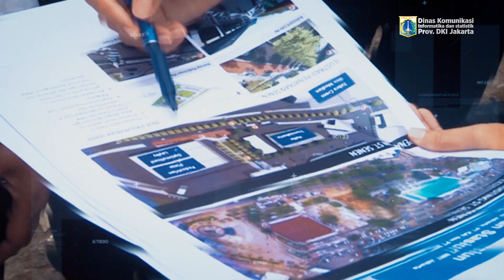Wajah Baru 4 Kawasan Stasiun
Teman-teman, tentu masih ingat kan?

Pada 10 Januari 2020 lalu, Pemprov DKI Jakarta berkolaborasi bersama PT MRT Jakarta (Perseroda) dan PT Kereta Api Indonesia (Persero) menandatangani Perjanjian Penataan Stasiun Terintegrasi.Stasiun Juanda, Stasiun Pasar Senen, Stasiun Tanah Abang, dan Stasiun Sudirman menjadi 4 stasiun tahap awal yang ditata, dan pengerjaan fisiknya dikerjakan sejak 21 Januari 2020.⁣⁣

Kabar baiknya, stasiun yang rampung ditata ini akan segera dibuka! Tonton videonya sampai habis untuk lihat sneak peeknya!

Selama beberapa hari ke depan, kita akan ulas fakta menarik dari penataan 4 stasiun ini. Jadi, pantau terus!

Rekam Video : 12 Juni 2020, XX.00
Unggah Video : 12 Juni 2020
Pemilik Video : Humas Pemprov DKI Jakarta (Sie Layanan Hubungan Media)

cam : PSA